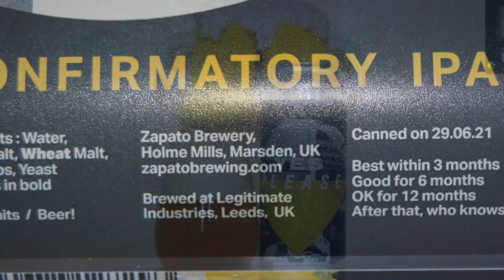Zapato Brewery Yes Please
Ale Degustation presents English NEIPA: Zapato Brewery Yes Please

Brewed by Zapato Brewing Yes Please

A full-blooded IPA brewed especially for Hop City Festival, bursting with all sorts of sweet fruity notes. Think Skittles and Juicy Fruits cascading down into grapefruit, pine and orange and followed by a firm bitterness just to tidy things up.